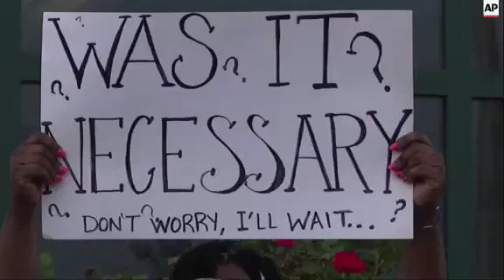On Friday, a small crowd gathered in front of City Hall in North Charleston, South Carolina, for a r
North Charleston, South Carolina - April 10, 2015
1. Various of people at rally
2. Woman speaking on megaphone; UPSOUND (English): "It's a shame that it would have to take a friggin video to say, 'OK, we're gonna put this cop behind bars.' It shouldn't have to take a video. There are too many discrepancies.
3. Various of people at rally
4. SOUNDBITE (English) Elder James Johnson, National Action Network: "We no longer will take that anymore. And, how we change it? With a ballot. The same thing Dr. King fought for and others fought for -- that we be able to put our name on there -- and, be accounted for."
5. Close of man
6. SOUNDBITE (English) Muhiyidin D'Baha, Black Lives Matter:
++SOUNDBITE PARTIALLY COVERED WITH B-ROLL++
"We will take Saturday off from demonstration in memory of Walter Scott -- and, in sensitivity to our community -- to focus on what is most important, the life that was lost for no reason except the fact, except the fact we have an institution that does not protect and serve its people."
7. Close of sign
8. Woman speaking on megaphone; UPSOUND (English): "Everybody say enough. It's enough. Enough. It's enough. No more lives. That will be taken. Our children will be educated. We demand justice. From the top to the bottom. Somebody say amen. Somebody say amen."
9. Various of candlelight vigil
STORYLINE:
On Friday, a small crowd gathered in front of City Hall in North Charleston, South Carolina, for a rally and candlelight vigil for Walter Scott. Scott was shot and killed by a North Charleston police officer last Saturday.
Funeral services are scheduled for Saturday in Summerville, South Carolina, at the World Outreach Revival Deliverance (WORD) Ministries Christian Centre.
During a news conference earlier this week, North Charleston Mayor Keith Summey said that the city would provide a full police escort for the funeral procession.
The latest case of a white police officer killing an unarmed black man caused an uproar after a video recorded by a bystander showed officer Michael Thomas Slager firing eight times as Scott ran away.